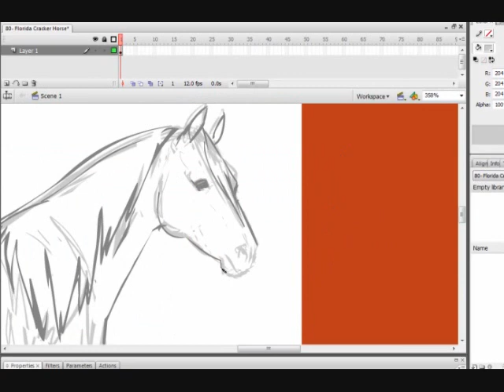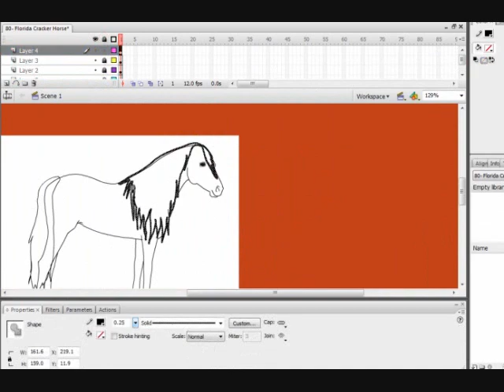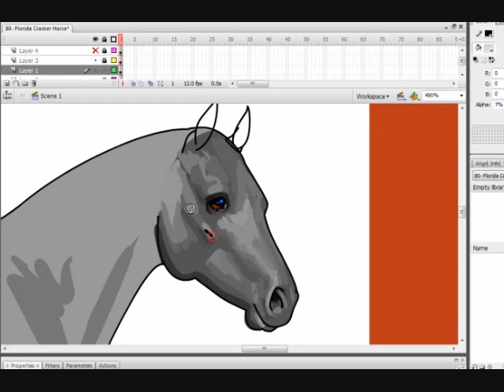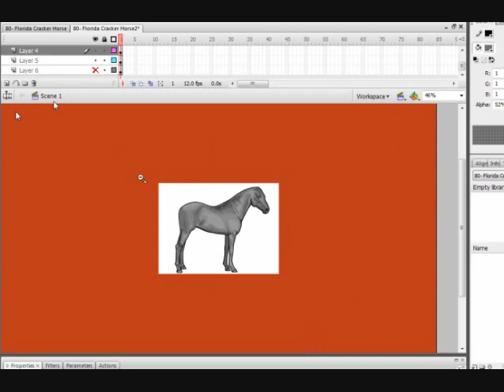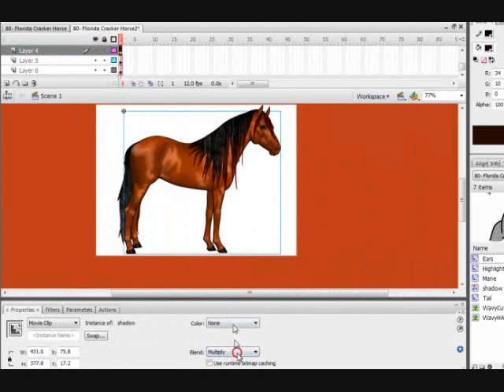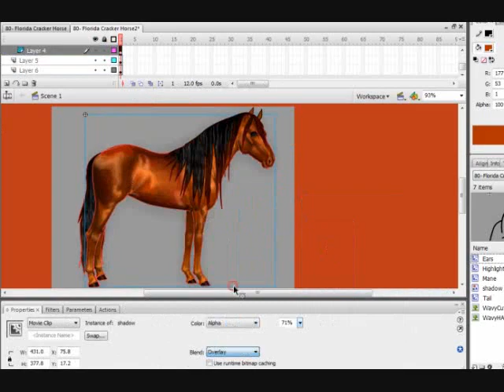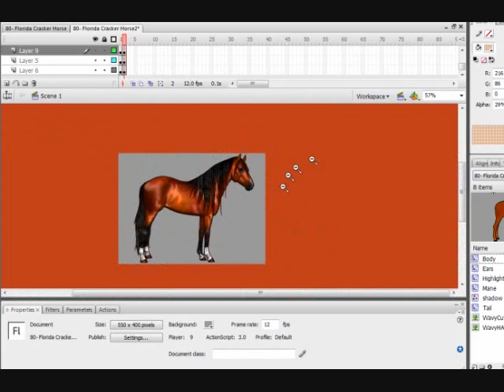Horse Isle: Florida Cracker Drawing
(EDIT) Really sorry for my absence. The lack of videos are because the video recording software I was using was only a trial. I've been saving up to buy some real recording software  , but I've been so busy and all my money is going toward college. But hopefully I will get recording sometime soon, and there will be more videos :D

Hi again! Here's the East Coast cow pony, Florida Cracker horse. Drawn for HorseIsle.

This horse was requested almost more than any other breed. x)
Colors at the end in order:
. -Chestnut
. -Bay
. -Brown (Liver Chestnut)
. -Black
. -White (White-Grey)
. -Grey (Dapple Grey)
. -Dun (Buckskin)
. -Palomino

Here's the website for HorseIsle, Wonderful Horse MMORPG game!

~Took 3-4 hours
~Done in Adobe Flash
( I don't recommend it. :P There's no way to blend in this program. That's why it takes so long, I have to put each shade down one at a time. So get Photoshop instead! )